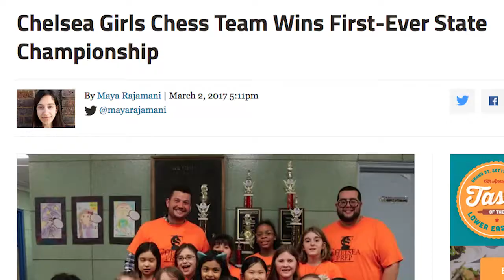HER MOVE NEXT : A Girls Chess Documentary- Trailer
The top Scholastic Girls Chess Team in the USA is profiled in this short documentary by Ian Phillips. Coming soon in 2018.

Official Selection- 2018 New York Latino Film Festival